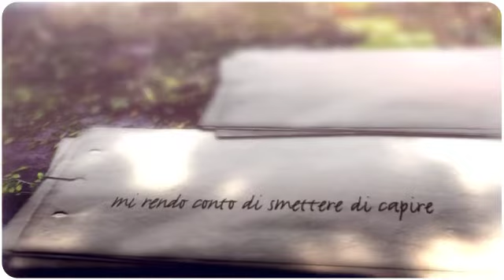Sveva Perruccio - Pazzia